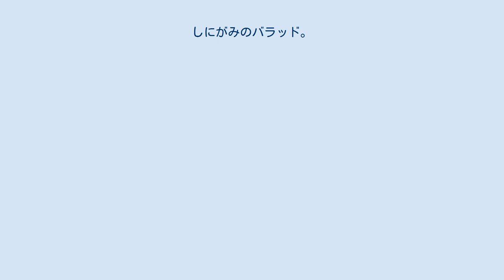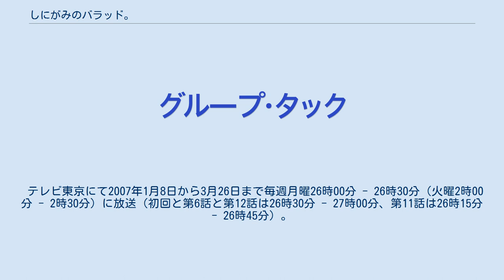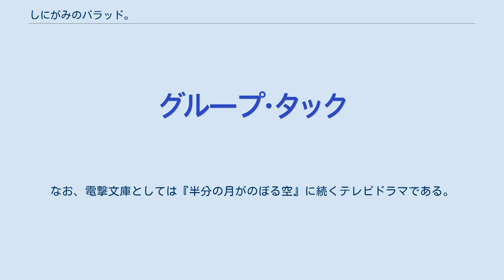しにがみのバラッド。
』は、電撃文庫から刊行されているハセガワケイスケのライトノベルである。
また、これを原作としてラジオドラマ、漫画、テレビアニメ、テレビドラマといったメディアミックス展開作品の総称。
略称は「しにがみ」「しにバラ」「バラッド」など。
原作のイラストは七草。
2015年11月時点で累計発行部数は130万部を記録している。
 「電撃文庫MAGAZINEプロローグ2」より『シニガミノバラッド。
アンノウンスターズ。
』が連載されている。
 1話毎に主人公の違う短編集の形式を取り、死神の“モモ”とその仕え魔“ダニエル”がどの話にも共通の狂言回し的な役柄で登場する。
エピソードを越えて短編同士がリンクしているものも多い。
 短編同士の繋がりを匂わすかのような描写が度々用いられている。
以前登場したキャラクターの再登場であったり、共通ワードが多用されていたりと様々ではあるが、描写そのものが分かりやすく書かれているため見落とすことはほとんどない。
詳しくは別項目参照。
 また以下のように様々なメディアミックス展開が行われている。
 ※ちなみに、テレビアニメ・テレビドラマいずれも前番組は本作と同じく電撃文庫作品『半分の月がのぼる空』（橋本紡著）である。
 冬の遊園地：「スノウリバース。」（2巻）、「きのうとあしたの其処らへん。」（3巻）と関連。
 待ち人たちの遊園地：「きみがあるく堀のうえ。」（6巻）、「居眠り姫と月曜日のピカピカ。」（8巻）と関連。
 テレビ東京にて2007年1月8日から3月26日まで毎週月曜26時00分 - 26時30分（火曜2時00分 - 2時30分）に放送（初回と第6話と第12話は26時30分 - 27時00分、第11話は26時15分 - 26時45分）。
1クール全12話、ドラマの放送が終了した後、DVD化された（全6巻）。
なお、電撃文庫としては『半分の月がのぼる空』に続くテレビドラマである。